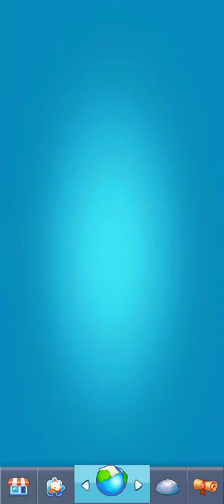Garfield Rush 🐈 Play w/ Garfield, Odie or Nermal! Endless running Game! Ep 7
Garfield Rush 🐈 Play w/ Garfield, Odie or Nermal! Endless running Game!

Garfield Rush is an endless running mobile game where the Player is Garfield, Odie or Nermal. After being tricked by a conniving cat named Harry, the player chases after him.
As they run, they grab gold coins out of the air while simultaneously dodging collisions with vehicles and other objects, and can also jump on the top of the vehicles to look for shortcuts.The player can collect various items such as coins, score, elastic shoes, jetpacks, magnets and booster packs. By swapping rapidly as speed increases, more coins and score can be acquired. 18 costumes can be unlocked via in-game purchases and players can collect specific items. Plus characters can pig out on lasagna, spaghetti, Neapolitan pizza, hot dogs, burritos, fried chicken and more!

Latest updates：

-Fixed some bugs in the game.
-Different food preparation methods.
-Added ingredients card pack to the game.
-Optimized the level reward interface.
-Optimized the interface of the game.